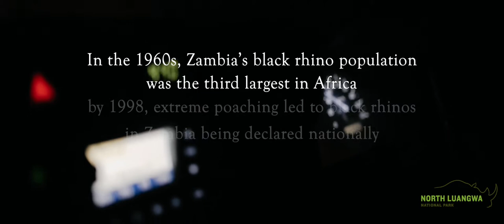Frankfurt Zoological Society: Rhino Protection | North Luangwa Conservation Project, Zambia.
The North Luangwa Conservation Programme is vital to the protection of the Black Rhino population of Zambia. Once being wiped out completely, the programme supported by @frankfurt.zoological.society has reintroduced the Black Rhino back into the Luangwa ecosystem.

The next few months are crucial to their protection, in Zambia, and across Africa. As tourism comes to a halt, the much needed funds to support the protection of these rhino, and all the other wildlife in the same ecosystems, is put under pressure due to lack of funding. Where possible, postpone your trip to Africa if you were already coming, or consider supporting these programmes as much as you can. The knock on effects of COVID-19 are huge.